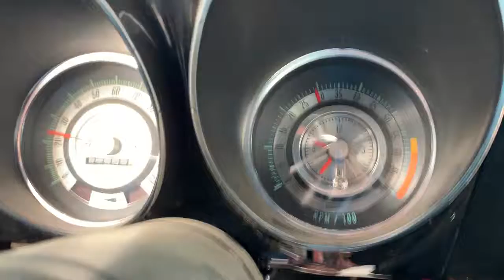68 camaro 1st gear roll 377